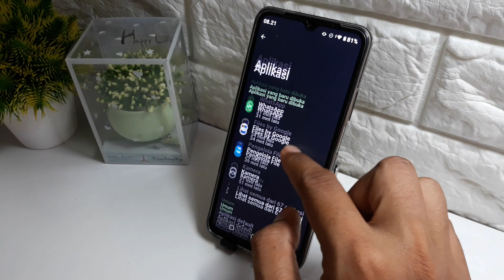Cara menonaktifkan aplikasi di realme C51s